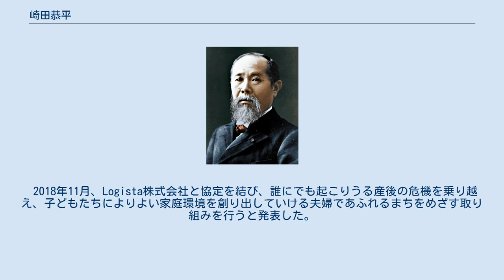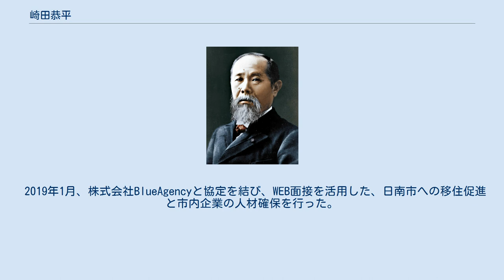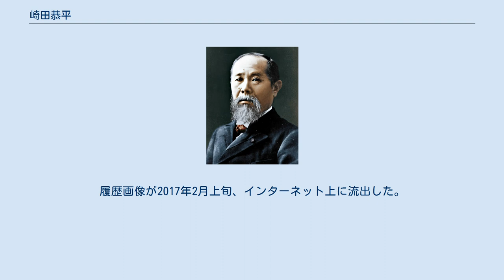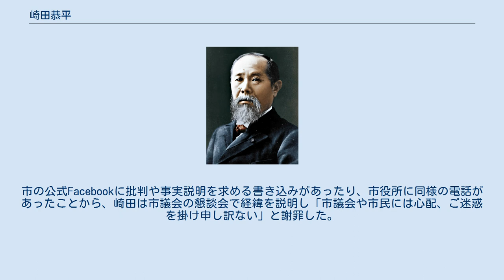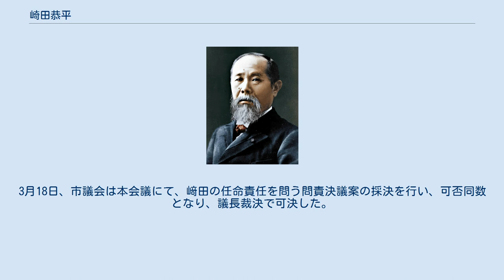崎田恭平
﨑田 恭平（さきた きょうへい、1979年5月22日 - ）は、日本の政治家。
前宮崎県日南市長（2期）。
 宮崎県日南市出身。
日南市立吉野方小学校、日南市立飫肥中学校、宮崎第一高等学校卒業。
2003年（平成15年）3月、九州大学工学部エネルギー科学科卒業。
大学時代は、ボランティアサークルに所属し、福岡県大刀洗町にある児童養護施設で子どもたちに勉強を教えるなどの活動をしていた。
その中で「どんな家庭に生まれても、同じスタートラインに立つことができる社会づくりをしなければならない」を感じ、政治家を志した。
 2004年（平成16年）4月、宮崎県庁に入庁。
厚生労働省に1年間派遣。
出向期間に日南市長選挙に立候補を決めた。
2012年（平成24年）8月、県庁を退職。
 2013年（平成25年）4月14日執行の日南市長選挙に無所属で出馬。
現職の谷口義幸、前宮崎県議の外山衛ら2人の候補者を破り、初当選。
 2017年（平成29年）、会社経営者の新人を破り再選。
 2020年（令和2年）10月12日、次期市長選挙の不出馬を表明した。
 日南市が行っているクルーズ船誘致による観光振興策は、2016年9月に行われた安倍晋三首相の所信表明演説 の中でも紹介され、全国的にも大きな注目を集めた。
 JALと組んで世界の100万人以上にFacebookで観光PRを展開したり、遊休スペースを貸借するウェブサイトで市長室を時間貸しできるような企画を立てたりするなど、独自の取り組みを多数行った。
 日南市の魅力を市外に発信し、市内雇用の拡大を目指すために、マーケティング専門官を設置。
地場産品の市場開拓や新しい企業の誘致に取り組んでいる。
 田鹿倫基は、市街地の日南市テクノセンター内にインキュベーション室を、歴史的な「油津赤レンガ館」に仕事ができるオープンスペース「コワーキングスペース」を設置するなどの環境整備を行っている。
 2013年6月、油津商店街の活性化を目的として、テナントミックスサポートマネージャーを設置した。
全国から333名の応募があり、テナントミックスサポートマネージャーには、日南市に住みながら油津商店街に4か年で20店舗を誘致するというノルマが示されており、委託費が市長報酬よりも高額となる月90万円という公募内容でも話題になった。
 2014年2月、画像に面白コメントを付けて楽しむサイト「ボケて（bokete）」とコラボレーションを行なった。
日南市のゆるキャラ「にちなんぢゃさま」や特産品、観光名所等を同サービスのお題にすることで日南市をPR。
クルージングやカツオなど日南市にゆかりのあるものを景品とした。
 2014年4月、日南の地域資源である飫肥杉を世界にPRするためにクラウドファンディングを行なった。
212人からの支援で325万円集め、ニューヨークギフトショー進出を行なった。
 2015年1月、在宅で仕事を行うクラウドソーシングを推進するために、クラウドワークスと協働し、就労支援プロジェクトを行なった。
 広島東洋カープの春季キャンプ地となってる日南市では、カープのセ・リーグ優勝にあわせて﨑田がカープのユニホームを着て、TBSで放送されたドラマ「逃げるは恥だが役に立つ」の作中で使われている「恋ダンス」を踊る様子をYouTubeに投稿した。
動画は、選手のバットなどを展示する市内の「油津カープ館」などで撮影され、日南市をPRするものとなっている。
 2016年8月には、ライオンと協定を結び、家庭内の家事シェアで、夫婦共に働きやすく、子育てしやすい都市を目指すことによって、女性の就業促進効果、世帯収入の増加、出生率への効果を図った。
 2018年11月、Logista株式会社と協定を結び、誰にでも起こりうる産後の危機を乗り越え、子どもたちによりよい家庭環境を創り出していける夫婦であふれるまちをめざす取り組みを行うと発表した。
 2018年3月、株式会社LIFLLと協定を結び、地域の担い手を巻き込み、家財整理及び廃材・古道具を活用するリユース等を推進し、空き家の放置を防ぎ、空き家が活用されやすい仕組みの構築を目指す取り組みを行うと発表した。
 2018年10月、飫肥ならではの武家屋敷や自然風景をステージにした、アート展示や食のイベント、音楽祭、マルシェなどが行われた。
 2019年1月、株式会社BlueAgencyと協定を結び、WEB面接を...